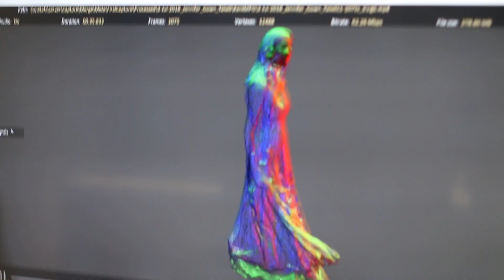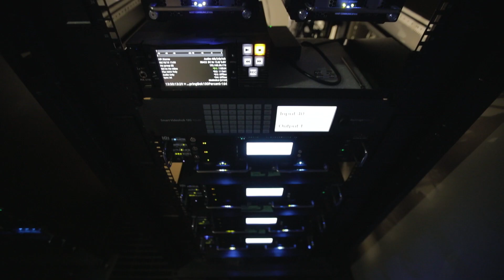WHAT IS METASTAGE? Volumetric Video, Holograms, and Beyond...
Volumetric video is the next phase in the evolution of video and capturing human performance at the highest level. First there were photos, and then video, but at each phase, we were flat! Watch this video to learn about volumetric video, and about the new  studio in Los Angeles that is bringing it to creators.